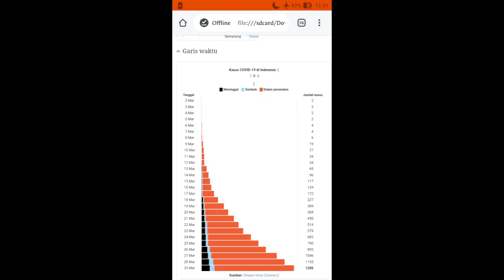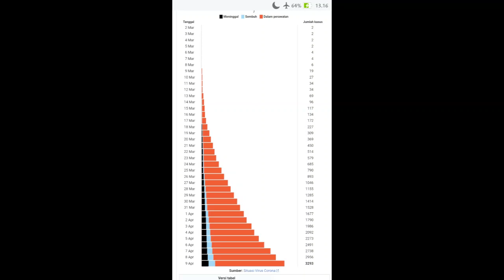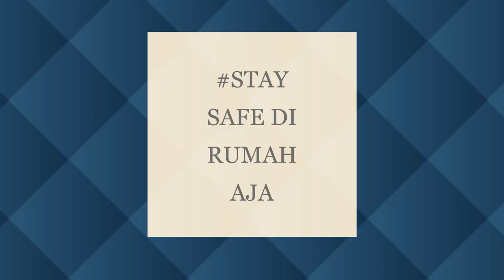Persebaran virus corona dan pencegahannya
Nama : Puji Lestari
Kelas  : X MIPA 5
TG      : 6